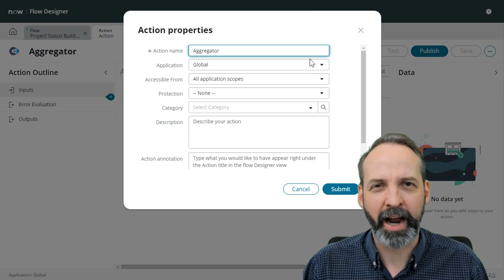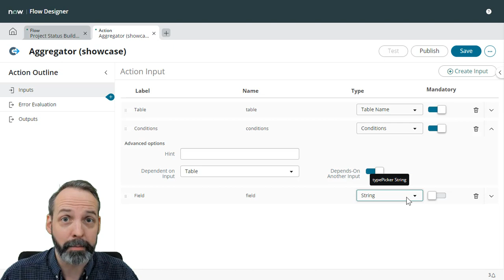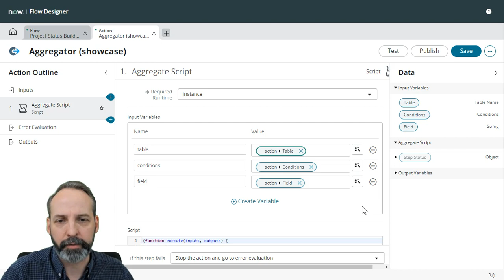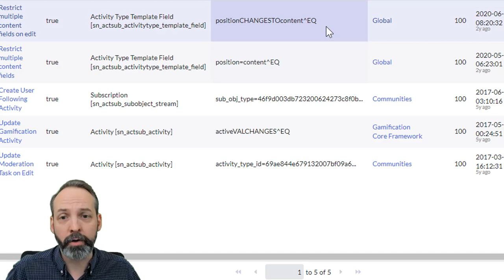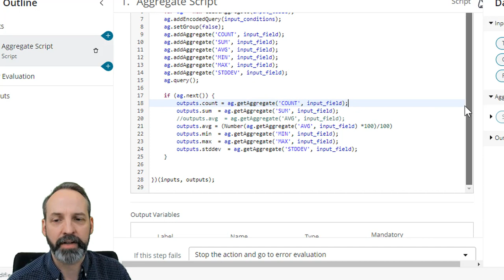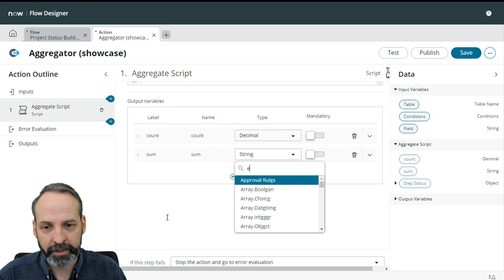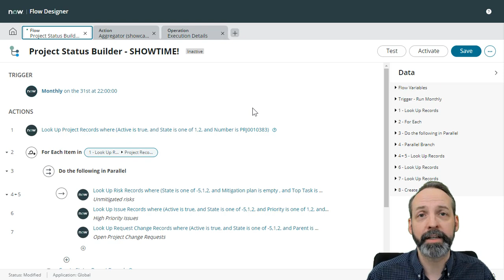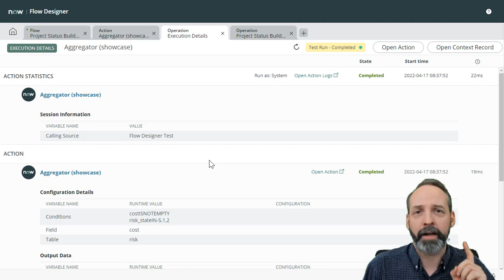Build a custom Flow Action to do Aggregation in ServiceNow Flow Designer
Learn the basics of creating a custom Flow Action in ServiceNow using data aggregation as a use case.  This custom action can totally replace customn Glide Aggregate scripts in your flows.  As a solution, it is reusable and more accessible to low code devs & ServiceNow admins.

Lets build something together.  rob (at) theduke (dot) digital